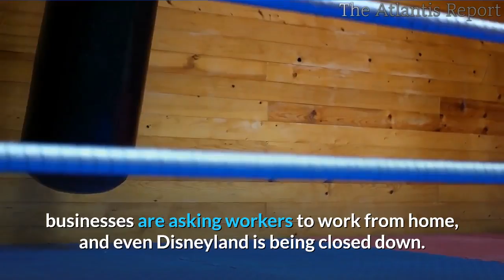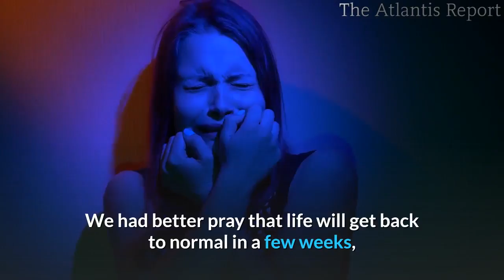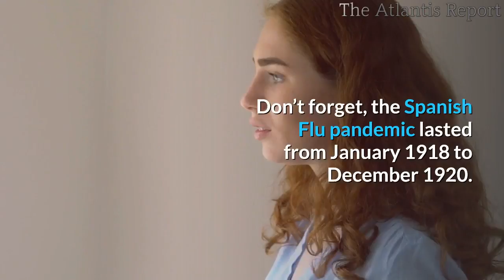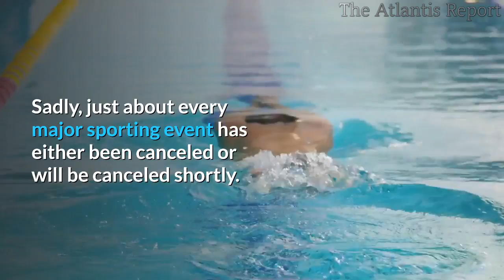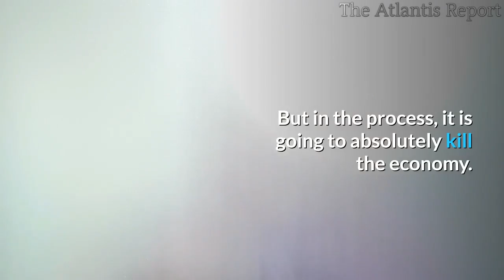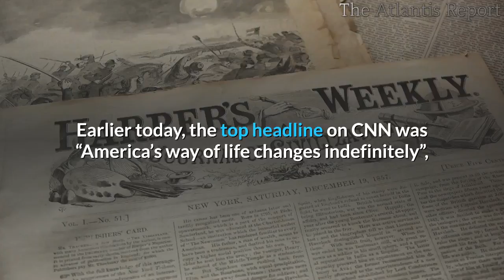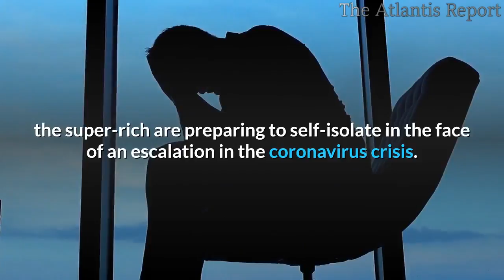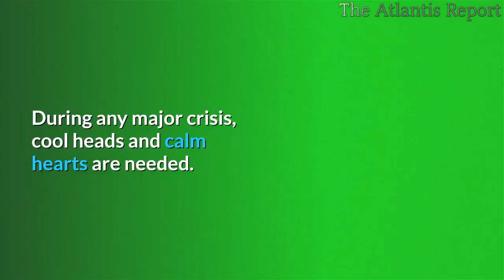👉 Get Ready For Your Lifestyle To Change Indefinitely Because Of This Coronavirus Pandemic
Fear of the coronavirus is causing shutdowns on a global scale like we have never seen before.  Just about every major sporting event that you can think of has been either canceled or postponed, schools and universities are keeping students away, global tourism is absolutely collapsing, churches are being shuttered, conferences and festivals are being taken off the calendar, businesses are asking workers to work from home, and even Disneyland is being closed down.  Over the past several days the wave of closings and cancellations has become an avalanche, and all of our lifestyles are going to be dramatically altered for the foreseeable future.

For the first few days, a lot of people are actually going to enjoy this “free vacation”.  After all, what kid doesn’t enjoy time off from school, and there are lots of Americans that relish the opportunity to work from home.

But as the weeks drag on and the economy grinds to a standstill, this “free vacation” will start evolving into a horror show.